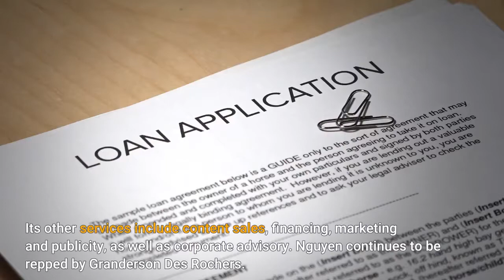‘The Housemaid’ Filmmaker Derek Nguyen Signs With Cinetic Media For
EXCLUSIVE: Derek Nguyen, the award-winning writer, director and producer behind horror-romance The Housemaid (Cô Hầu Gái), has signed with Cinetic Media for management. The Vietnamese American multihyphenate’s first feature follows an orphaned Vietnamese girl who is hired to be a housemaid at a haunted rubber plantation in French Indochina during the 1950s. IFC Films released it in theaters in 2016. Nguyen also is producing an American adaptation of The Housemaid called Grave Hill from director Deon Taylor, which is slated for production this year, having penned the script with Oscar winner Geoffrey Fletcher. He exec produced the Tribeca-premiering thriller Catch the Fair One with Darren Aronofsky and has served as an associate producer on titles including The Long Dumb Road, The Tale, Buster’s Mal Heart, Lovesong and Addicted to Fresno. He is also a partner at the production company The Population with Mynette Louie. Nguyen was a fellow at the Sundance Institute’s Screenwriters Lab, there workshopping the screenplay adaptation of his play, Monster. He was also a Screenwriting Fellow at the New York Foundation for the Arts. His short, The Potential Wives of Norman Mao, narrated by George Takei, screened at LA Shorts Fest and the Asian American International Film Festival, among other festivals. Nguyen recently won a grant from Starfish—a hybrid social enterprise investing in ideas from BIPOC creators—to develop Burning Bayou, a crime mystery series to be released on the upcoming Lunar New Year in podcast form. The series, which Nguyen is also developing for television, is inspired by true events. It picks up after two Vietnamese American teen boys are murdered outside New Orleans in the 1980s, watching as two FBI agents hunt for the malicious killer in a bayou town ripped apart by a race war between Vietnamese refugees and local fishing laborers. John Sloss founded Cinetic Media in 2001. The company also represents filmmakers including Richard Linklater, David Gordon Green, Todd Haynes, the teams at Killer Films and World of Wonder, Alexander Nanau, Matthew Heineman, Yance Ford, Lana Wilson and Janus Metz. Its other services include content sales, financing, marketing and publicity, as well as corporate advisory. Nguyen continues to be repped by Granderson Des Rochers.